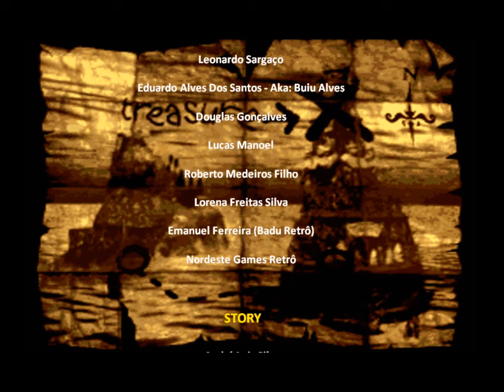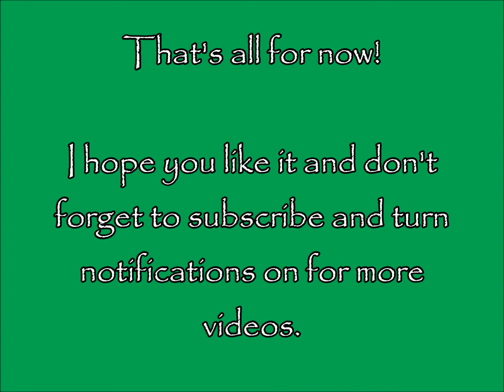Donkey Kong Country The Trilogy - All Bosses & 100% Ending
Hi guys! While I was browsing YouTube, I came across an interesting Donkey Kong Country fangame which incorporates elements from the original SNES trilogy, as well as Donkey Kong Country Returns because of unique gimmicks in most levels (Example: The ship level in Crocodile Cauldron with the inverted left and right control scheme). I felt like it would be nice to see a boss rush video of it so I made one myself without taking damage (except K. Rool). I also encountered some bugs while I was recording the fights (one example was in the 8th boss where Squitter's web platform activation didn't work properly sometimes). I hope you enjoy!

Boss Timestamps:

0:05 Boss 1: Belcha
1:17 Boss 2: Kackle
2:33 Boss 3: Really Gnawty
4:06 Boss 4: Klubba Yellow
5:28 Boss 5: King Zing Yellow
8:55 Boss 6: Kuff 'n' Klout
10:11 Boss 7: Dumb Drum
12:44 Boss 8: King Zing Red
14:19 Final Boss: K. Rool
22:13 100% Ending